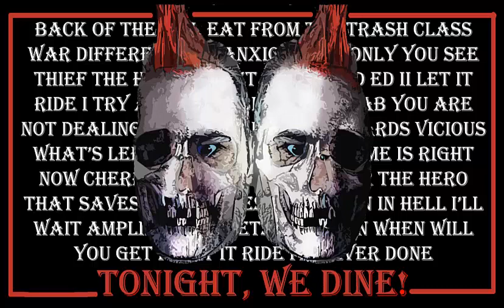Shot hardrock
Doing what I love.